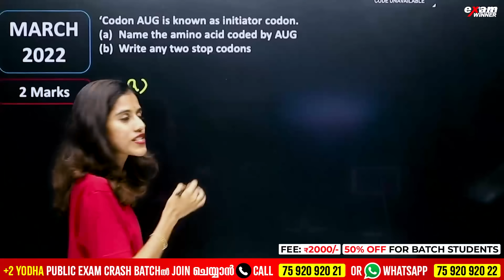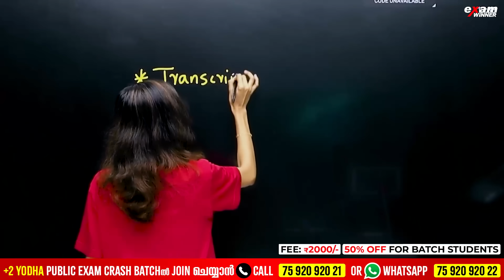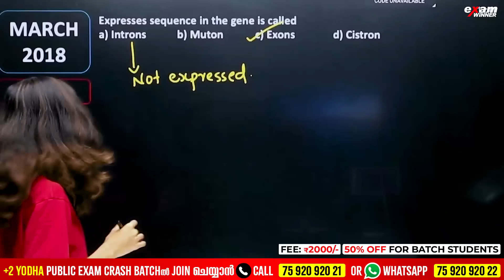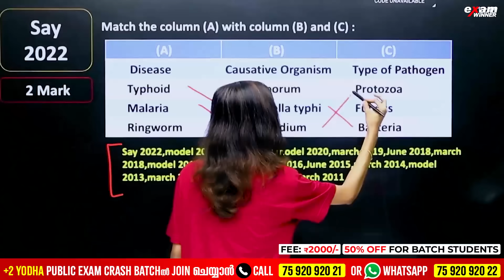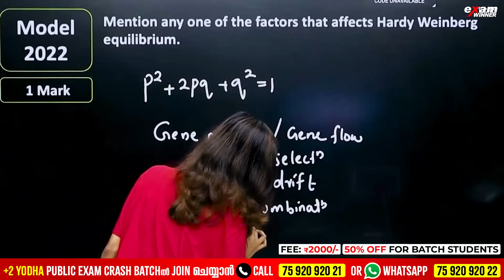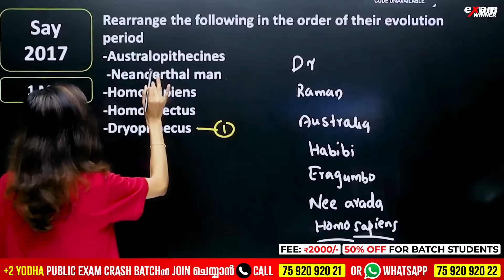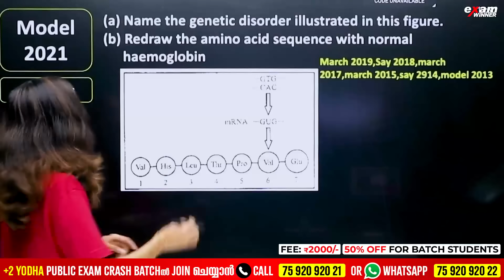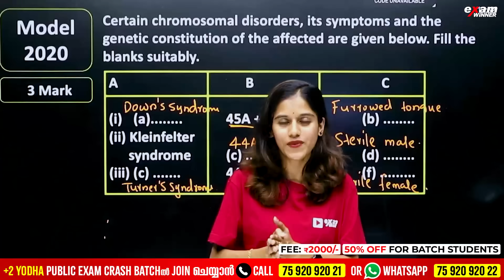Plus Two Biology Christmas Exam| 4 Chapters Most Important Question in 15 Minutes | Exam Winner +2